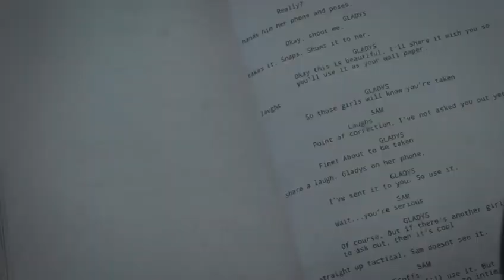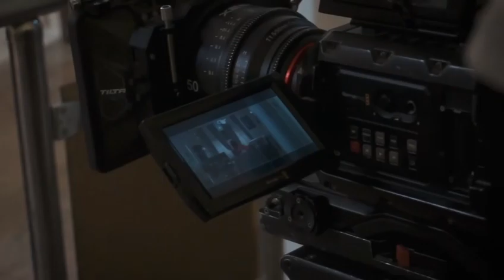BTS of the movie ANGEL OF LIES